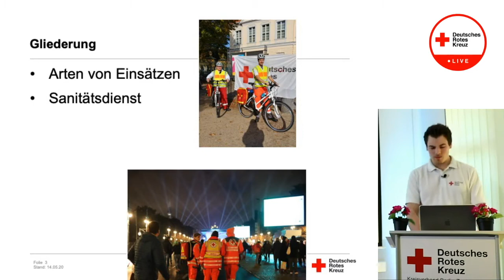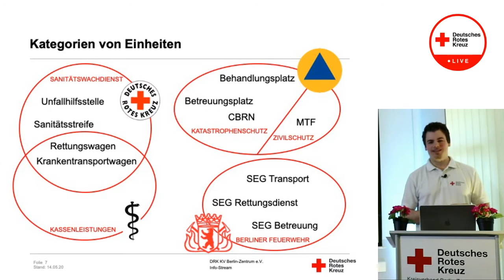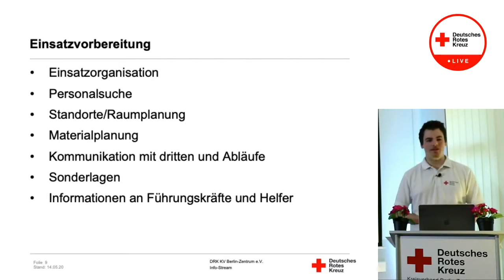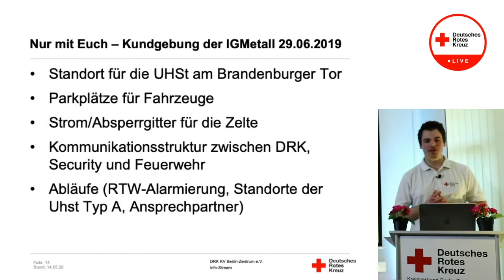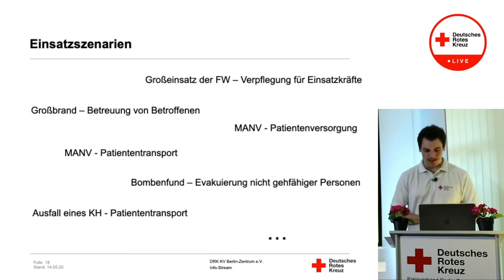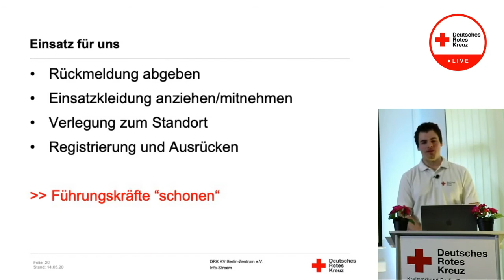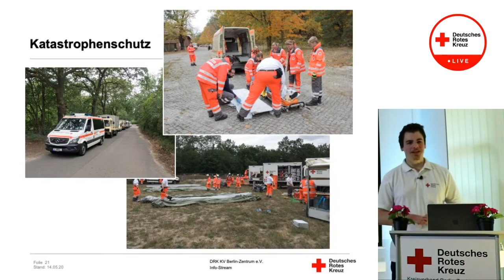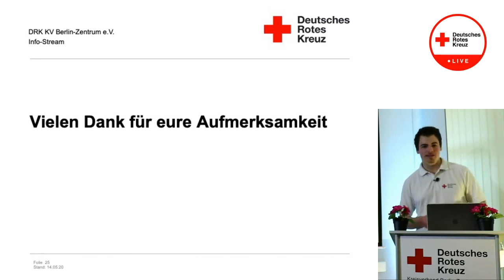[Vortrag] Wie funktioniert ein DRK-Einsatz?